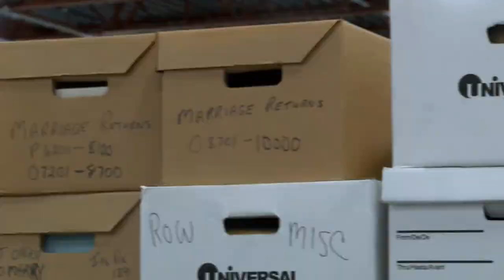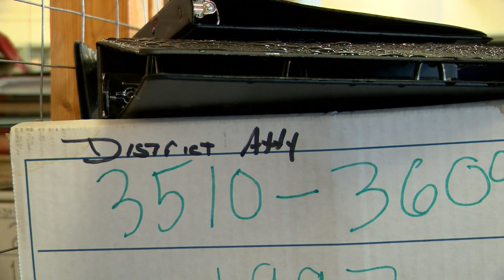New County Records Center